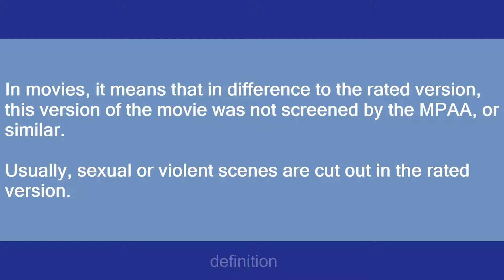unrated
Slang flashcards: